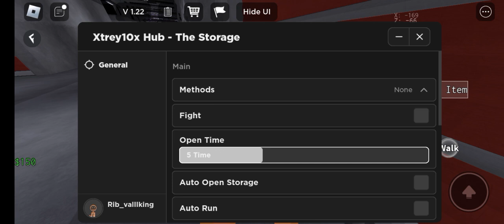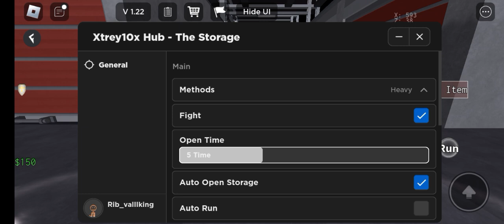The Storage Hack Script Latest Auto run,Auto Fight,Hitbox,Auto Open Storage For Pc & Mobile Keyless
👇MY USERNAME DISCORD👇
Daniel_jdhcbvncjv#4330